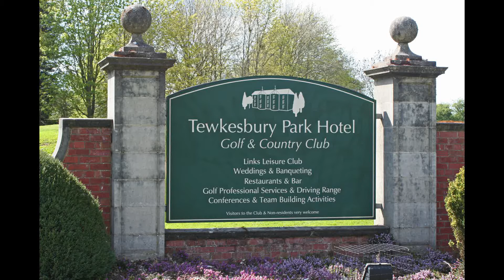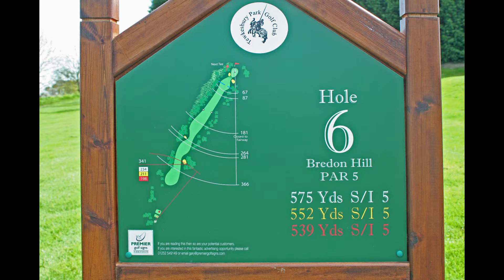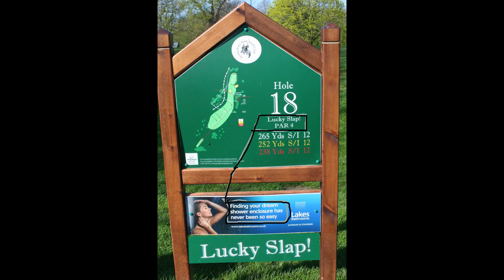2014 04 13 15 LX Spring TourTewksbury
Gerrards Cross Seniors Golf Tour